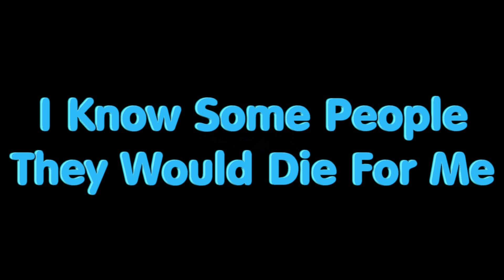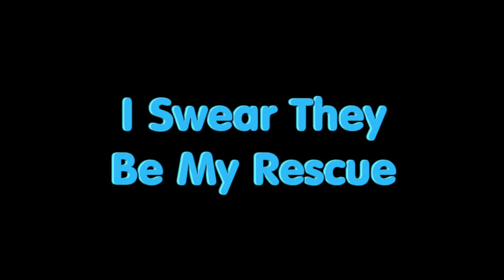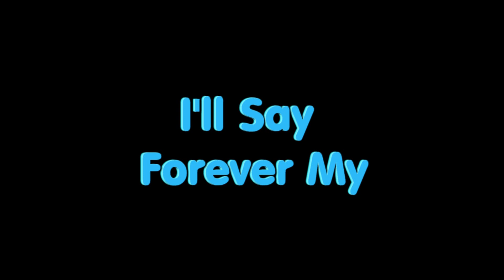Family - The Chainsmokers and Kygo Lyrics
Family
I know water that's thicker than blood
That's deeper than love with my friends
People come and some people go
And some people ride to the end
When I am blind, in my mind
I swear they be my rescue, my lifeline
I don't know what I'd do if I, if I'd survive
My brothers and my sisters in my life, yeah
I know some people, they would die for me
We run together, they're my family
When I get up they gon' be high with me
I'll say forever my family
My family
My family
Stolen dreams took our, our childish days
Still, ain't nothing changed now we're grown
We're still young, still got our mindless ways
In a timeless phase, kicking stones